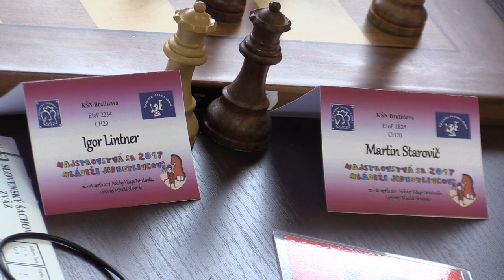♗ CH18 - 20 1.5. Igor Lintner - Martin Starovič 1:0